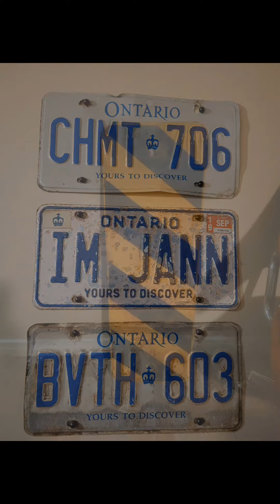magnetfishing For More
KRATOS
RANDOM & PROUD